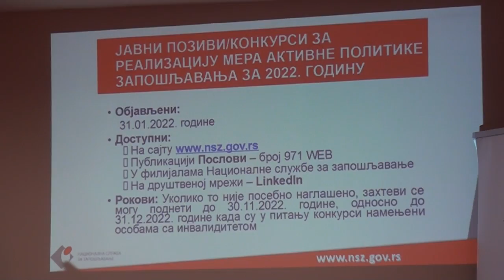Poslodavcima predstavljeni javni pozivi